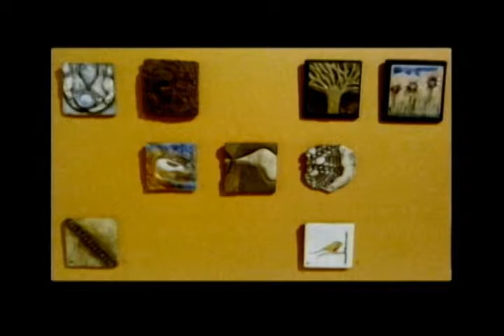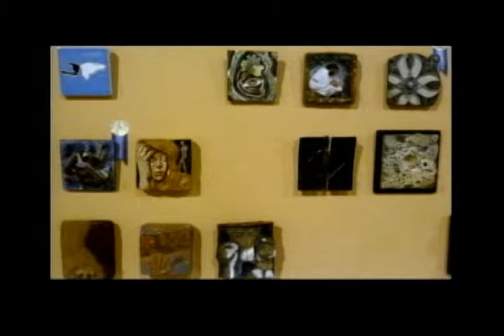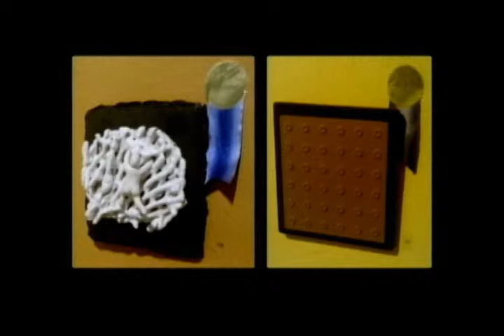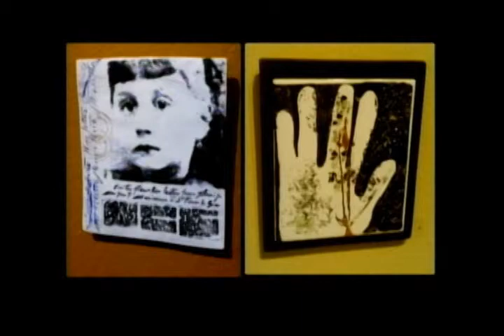THIMO PIMENTEL Y LA TRIENAL DEL TILE CERÁMICO, ELIT-TILE 2014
Odalís Pérez, Amelia Soto y Martín López conversan sobre la obra del artista y ceramista Thimo Pimentel